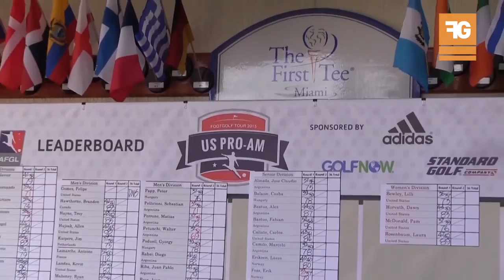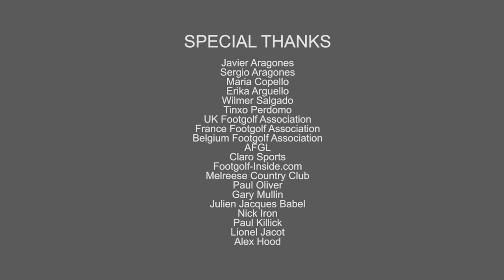Footgolfos - Second Episode-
Do you ever play FootGolf? Check out our show and find out more about the best game ever invented... Produced by Mariano Copello and Piero Menor